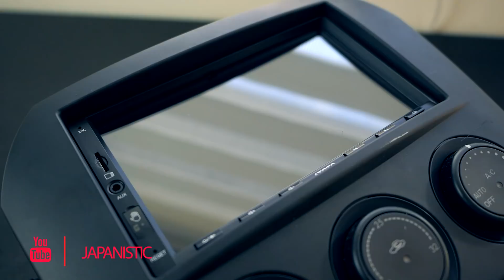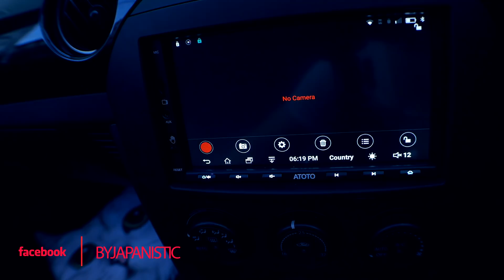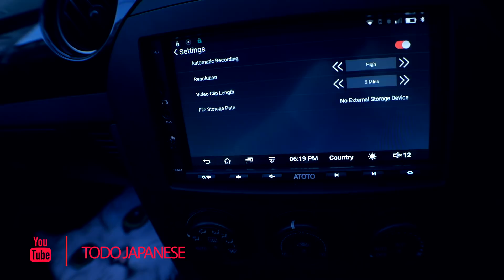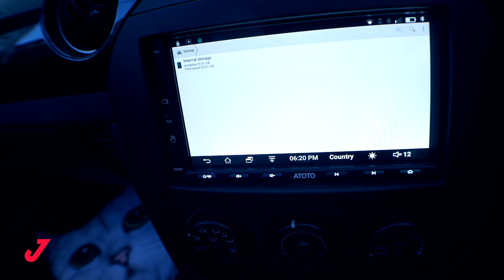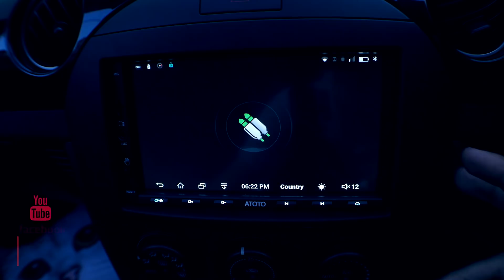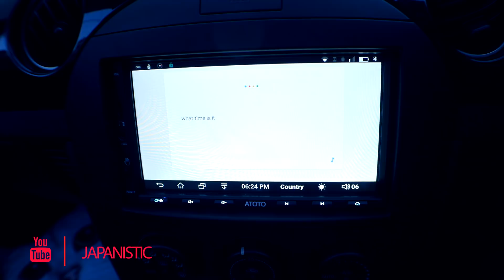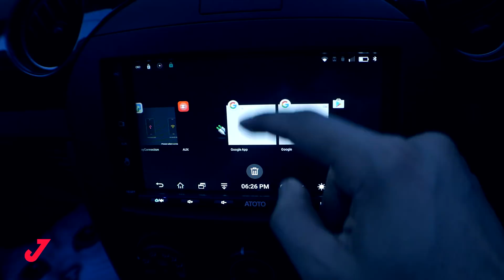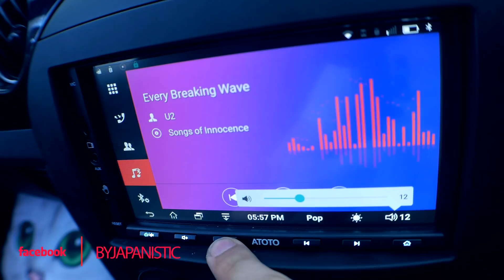NUEVA PANTALLA al MiATA | ATOTO A6PRO | ANDROID CAR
Si Vives en JAPON:
CODIGO de 10% de de cuesto: ATOTORED10
ATOTO A6 Pro A6Y2721PRB-G 2G+32G

Hace como una semana instalamos un android car stereo al Mazda Miata NCEC.
Hacemos el unboxing, instalacion y analisis del sistema de sonido por ATOTO: A6PRO
Lo interesante de este sistema de sonido para coche con Android, es que se puede controlar con gestos :D

Android Car Stereo RADiO HEAD UNIT